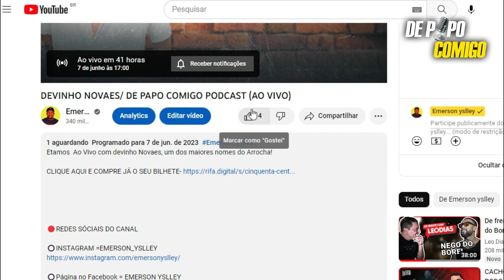DEVINHO NÃO SABIA COBRAR O PRIMEIRO CACHÊ DA PREFEITURA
DEVINHO NOVAES FALA SOBRE O PRIMEIRO  CACHÊ